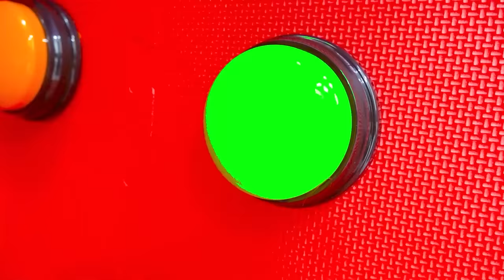Thử thách nhà chơi bốn màu Vlad và Niki và nhiều câu chuyện hài hước hơn dành cho trẻ em